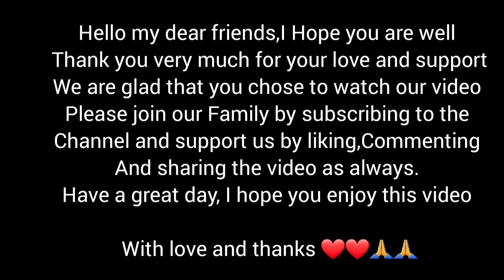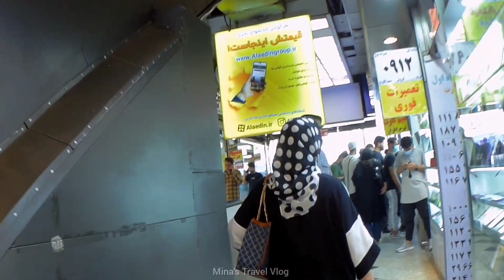IRAN Walking In Center of Tehran Jomhuri Street Iran Vlog ایران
Jomhuri Avenue is a street in the centre of Tehran, Iran. It has shops for the purchase of electronic equipment. Jomhuri is officially known as Jomhuri Islami Avenue which means Islamic republic.

Thank you very much that you are part of our family.😍😍

Suggested videos 😍👌 :
(Tehran 2022 (4K)|Driving on Shahrak-e Gharb in Tehran-Iran Vlog)
About Me:
Hello, my friends, first I want to say that I love you
My name is Milad. I am 35 years old and love to travel and adventure. In this channel, you will see beautiful places and their streets by walking in the cities of Iran, especially its capital, Tehran. Also, by walking in Tehran, you will get to know the life of the Iranian peoples. We will go to the Iran Mall and Tehran to show you their important and famous shopping centers. We travel to different cities with Iran Gardi's virtual tour and create a travel vlog for you. You will travel with me to Iranian cities without travel insurance and a travel credit card. You will experience driving in Tehran and the roads of Iran with me and you will see the beautiful nights of Iran. Be with me to have a great experience of traveling to Iran.
This video is in the language :
Ukrainian, Arabic, Swedish, Punjabi, French, Russian, Persian, Hindi, Greek, Italian, Japanese, Indonesian, Azerbaijani, Armenian, China, Taiwan, Norwegian, Finnish, Portuguese, German, and English Translated.
🕘 🔻Time stamps chapter🔻
00:00 Intro - walking Iran Cites 2022
00:30 walking in Tehran City
02:00  walking in Jomhuri Street
Tehran, Iran tour, Urban street view, walking and walking tour in Tehran and Iran:

My camera is my third eye.
My third eye sees for you.

⛔ This video is owned and administered by Mina's Travel Vlog Channel. Please do not reproduce any element of this video.